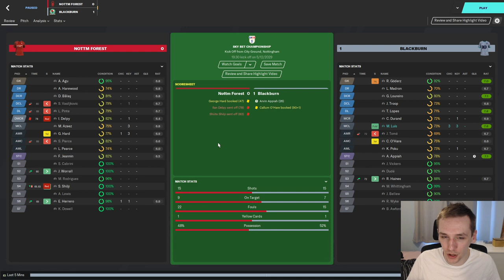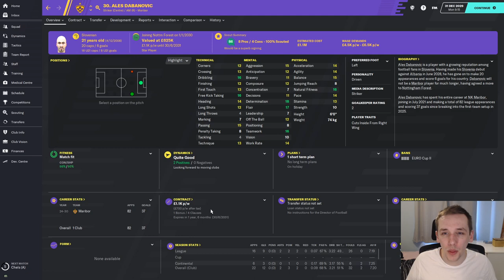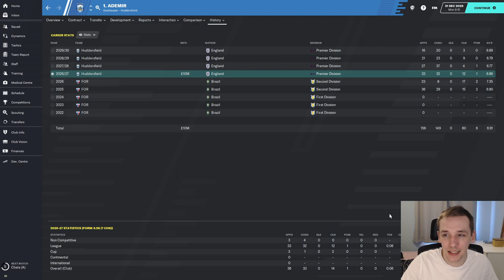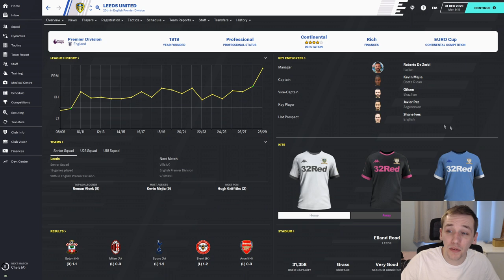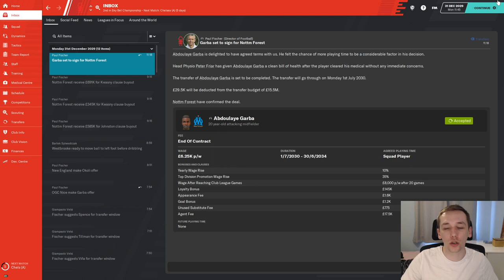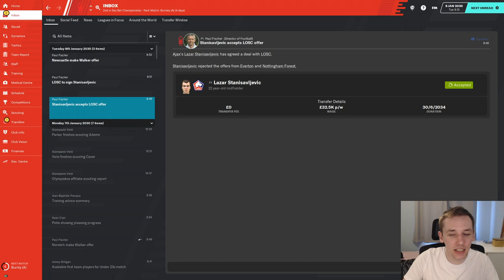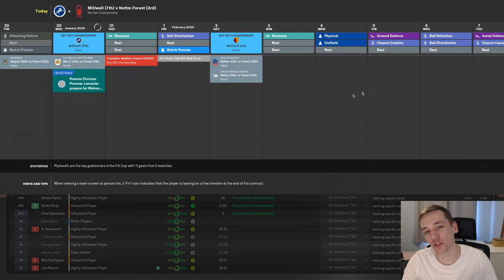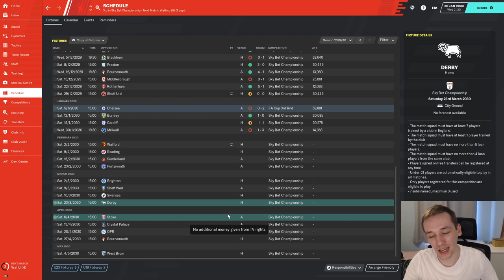FM20 | YOYOMAN NOTTINGHAM FOREST | #63 | JANUARY TRANSFER WINDOW | FOOTBALL MANAGER 2020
In today's episode we play through the January transfer window as we attempt to prepare our squad for automatic promotion challenge.